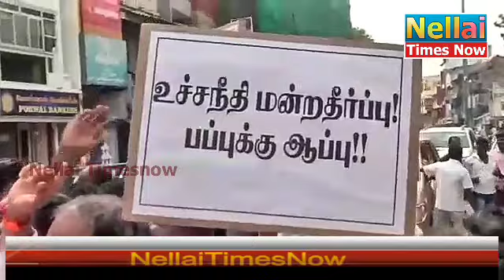BJP Party | pondicherry bjp caders protest against to rahul gandhi about rafel issue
pondicherry bjp caders protest against to rahul gandhi about rafel issue